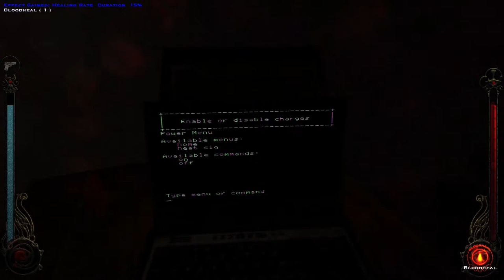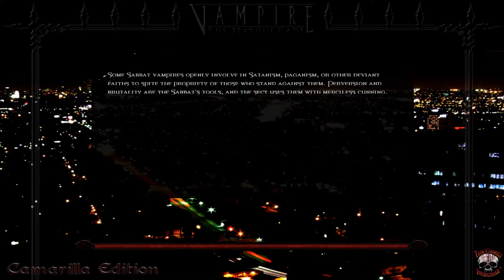ROLEplay Vampire the Masquerade Bloodines [100% IN-CHARACTER] #24 - "I FEEL LIKE A FRICKIN' GOD!"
This is an immersive, 100% in-character playthrough. I try to roleplay my chosen character and do not refer in any ways to outside world or game mechanics. I do not use exploits or bugs, and overall I only speak as my character - be that his actual voice or just his thoughts. I try to treat every situation seriously "as my character" and always stay "in the role".

Łukasz Zieliński's life was a boring one, if moderatly successful. A talented polish IT worker and programmer, he made good living, and yet - despite that - he felt he never truly lived. Alone, with no spouse or significant other, no longstanding friendships, a leaf on the winds of fate... So when a great job opportunity opened for him in Los Angeles, USA he wasn't thinking for long. After all - what kept him back where he was, if anything? Now was the time to pursue the famous American Dream and maybe - finally - start living a life that was worthy of something. And yet again - the Fate would have it otherwise, as he met that woman one night at a club... He was never good with the other sex - always a little withdrawn, a little awkward. But then again, he stopped caring about that a long time ago. And yet - there was something fascinating about her, the way she looked at him that night, the words she spoke, the spark in her wild eyes illuminating her pale face... It all happened so quickly, so effortlessly, when they went into a bedroom together... From then onwards his wish would be granted - in a way. His life WOULD become A LOT more interesting and exciting. But then... would it still deserve to be even called "life"?

Timestamps:
00:00 - 01:53 - I wake up and head for the hunter stronghold
01:53 - 24:23 - I unleash my vast powers upon the unsuspecting hunters. They do not have a prayer.
24:23 - 30:55 - I find Ash Rivers, of all people, and help him once more
30:55 - 38:32 - I continue my crusade against the hunters and confront Grunfeld Bach, their leader
38:32 - 50:05 - I have a long talk with prof. Johansen about the origins of the Ankaran Sarcophagus
50:05 - 51:39 - We both flee the compound
51:39 - 01:01:18 - I report back to the Prince and talk with Beckett while I'm there
01:01:18 - 01:13:09 - I return to my chantry flat to watch some TV, listen to some radio and rest before bringing my warth to the Sabbat